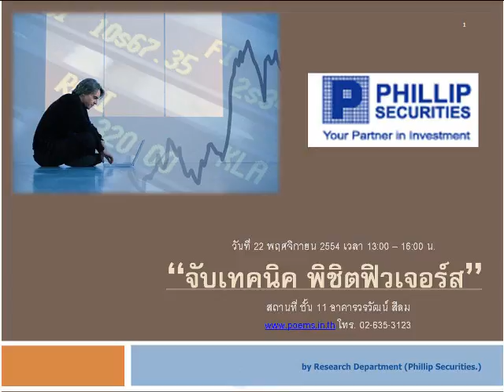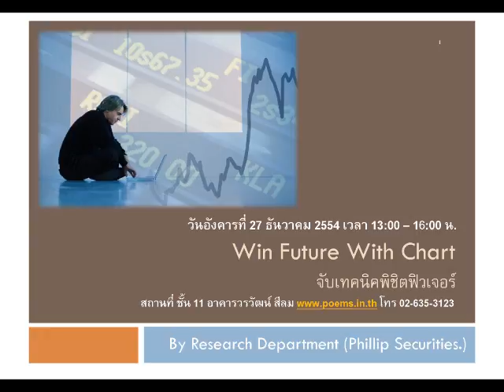กลยุทธ์ตลาดอนุพันธ์ บล.ฟิลลิป (29 ธ.ค. 54)